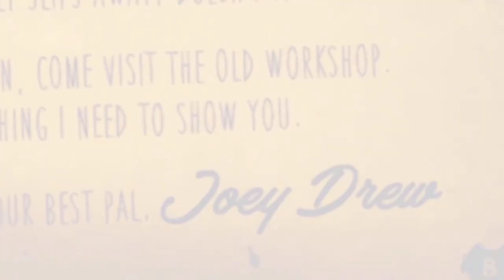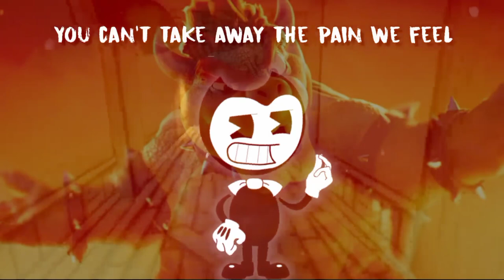[AI COVER] Build Our Machine but Bowser (Jack Black) Sing It! [Super Mario Bros Movie]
Today I bring you a funny cover of the famous song "Build Our Machine" made by DAGames! I hope you like it :3 (and sorry if you can't understand the voice, but it was very difficult to do it at a high quality :c)

Model By: Yeey5

Cover and SFX Voice By: me lol